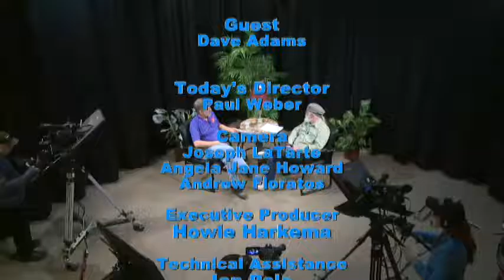Speaking Frankly: And How We Doin' - Dave Adams - KLYC AM 1260 Radio 170223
Speaking Frankly: And How We Doin' - Interview conversation with Dave Adams Owner / Operator - KLYC AM 1260 Radio in McMinnville, Oregon.